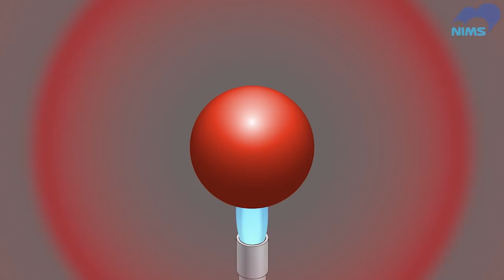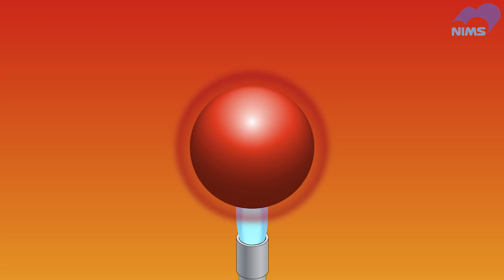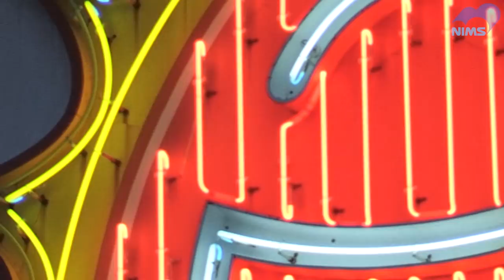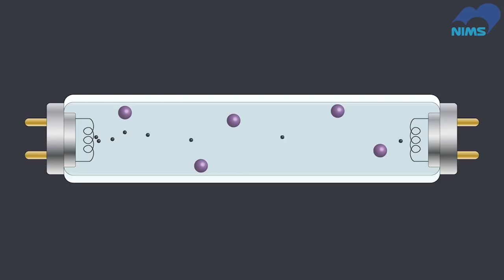なぜ光る!? 一挙公開・人類が利用した光のワケ (Why does it shines? A brief history of human lightmaking.)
炎からLEDまで、人類は光を利用し続けてきました。
でも、その原理はすべて異なります。
炎はなぜ光るんでしょうか。LEDはなぜ熱くならないのでしょうか。
同じ光でもこんなに違う。新たな物理を利用して進化して来た人類の光、大集結です！